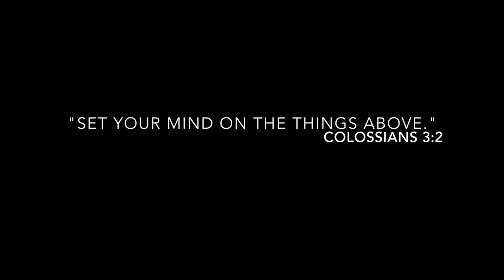December Haul 2017 (Taglish) - DENISE BOTOR